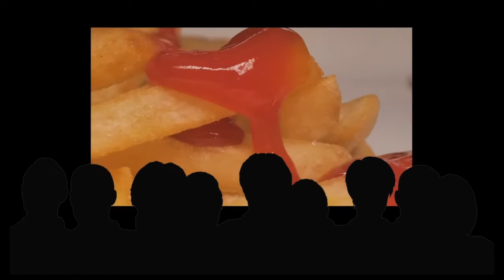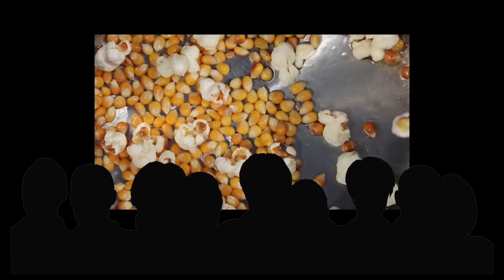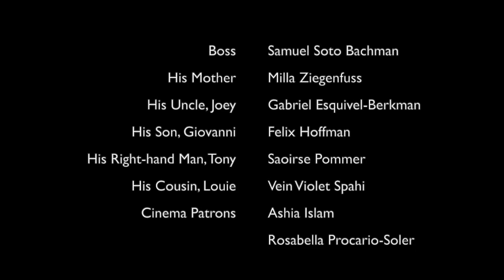"Pinned to the Screen" from PINS & NEEDLES. 2022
Learn more about CAT Youth Theatre at catyouththeatre.nyc
Support the CAT Youth Theatre!

Directed by Helen White. Filmmaker: Charles Reynoso.
Production Design: Brittany Vasta. Costume Designer: Madelene DeLeon